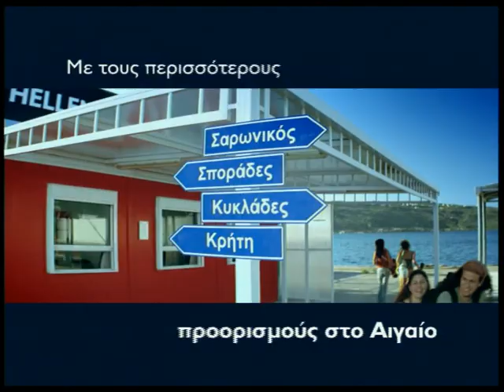Hellenic Seaways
2005 Commercial of Hellenic Seaways